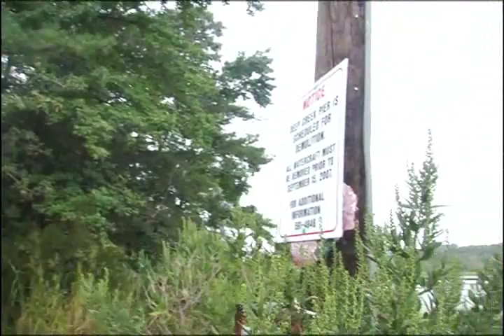The Last Boat Out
"The Last Boat Out" is a documentary in progress about a family of watermen from the Virginia Peninsula.  These watermen are tirelessly trying to preserve their way of life on the waters of Chesapeake Bay in the face of diminishing harvests.